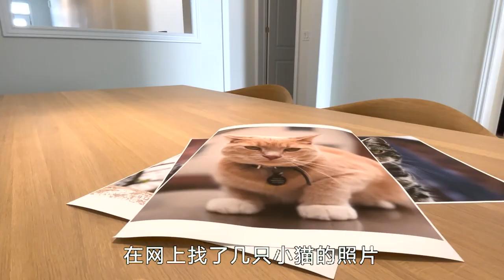一只萨摩耶，居然被3张小猫照片吓到了，雪橇三傻的名声坐实了呀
简介：
感谢关注，你们喜欢是我最大的动力
IP属地： 河南